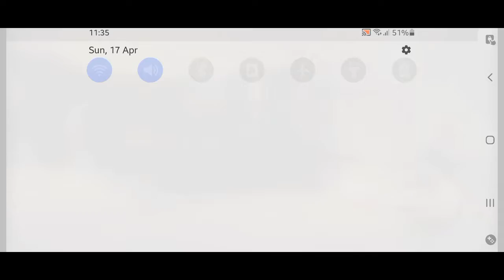Irelia v/s Lulu, The Fae Sorceress, The Path of Champions, Legends of Runeterra, LoR, Walkthrough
Irelia v/s Lulu, The Fae Sorceress, The Path of Champions, LoR, Legends of Runeterra, Walkthrough

LoR Path of Champions
Legends of Runeterra, The Path of Champions
LoR PvE
Path of Champions